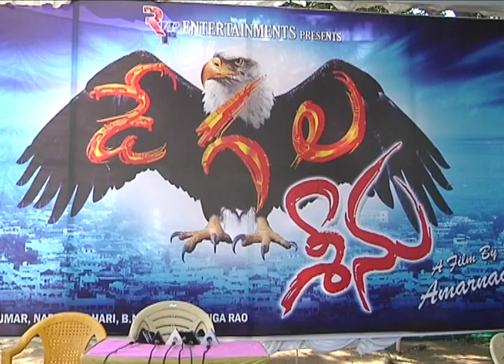Degala Seenu Movie Opening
Watch Degala Seenu Movie Opening